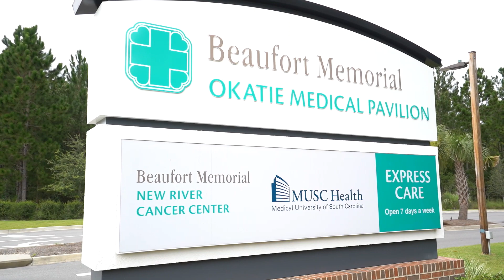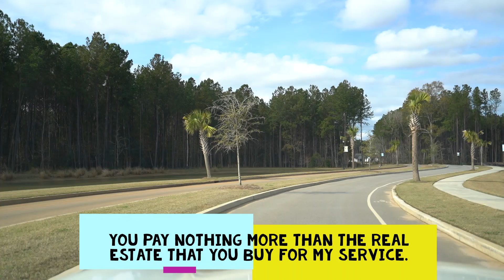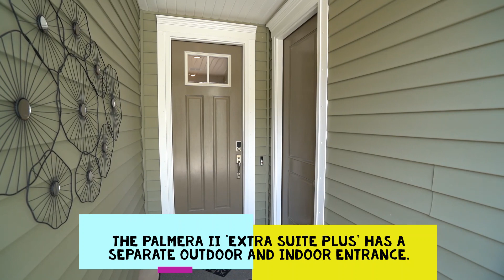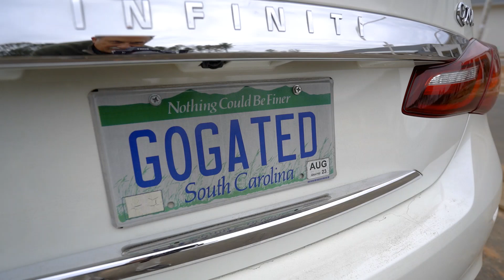55+ Four Seasons at Carolina Oaks in Bluffton, S.C. New Homes Porto, Ibiza, Dorchester, Donegal.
Please visit this 55+ community, Four Seasons at Carolina Oaks in Bluffton, SC on video with me, Buyer's Real Agent Richard Kadesch, the Gated Community Specialist®, Owner and Broker-in-Charge of Go Gated Realty® with 47 years of Hilton Head Island and Bluffton Real Estate experience, also a former licensed South Carolina Home Builder.  In this video, we walk the models, visit the clubhouse, learn more about the incentives offered by the Builder and briefly tour some areas in Bluffton, S C outside the gates.